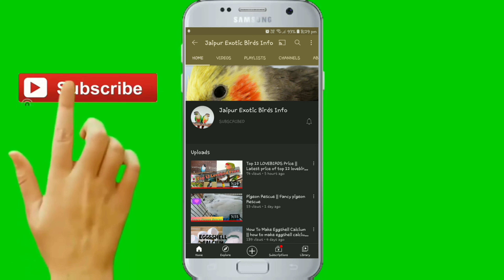कॉकटेल नें अंडे देना चालू कर दिया || अब रखनी होगी ये सावधानी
कॉकटेल नें अंडे देना चालू  कर  दिया

Cockatiel ke अंडे

Cockatiel ka khyaal kese rkhe

Ganesh Goud
 From - Jaipur (India)